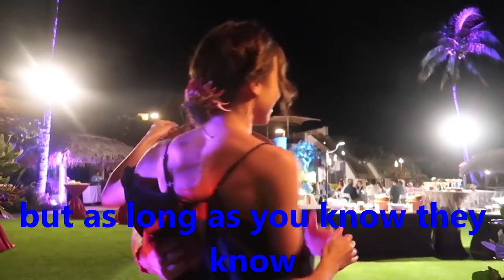Colleen Ballinger & Erik Stocklin - The Hug Song | LYRIC VIDEO!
Hi! My name is Daniëlle and here is the lyric video to the hug song!